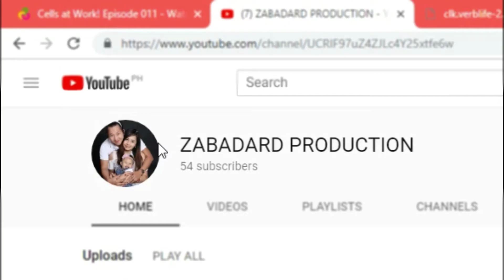AYOKO NA MAG-YOUTUBE - (REAL TALK) Open-Up Vlog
Real talk ... Ayoko na tlaga mag youtube..
Kelangan ko kayo... Mga legit na ka NUNAL..